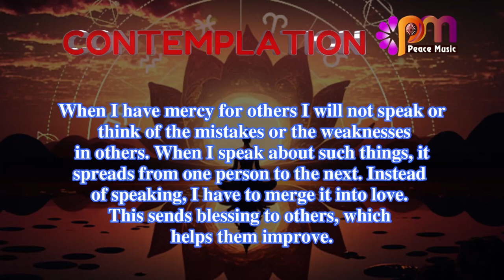DAY 300 COMPASSION